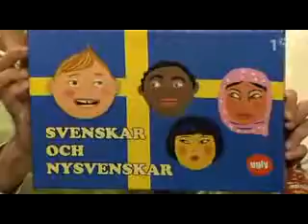Johan Glans Morgonsoffan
Johan Glans som Harald Liljeqvist som är spelutvecklare